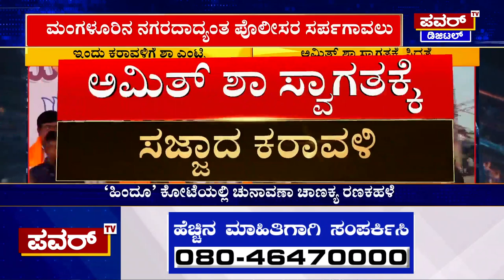Amit Shah Rounds : ದಕ್ಷಿಣ ಕನ್ನಡ ಜಿಲ್ಲೆಯಲ್ಲಿಂದು ಅಮಿತ್ ಶಾ​ ಮಿಂಚಿನ ಸಂಚಾರ | Power TV News